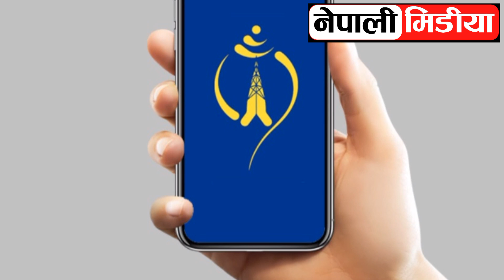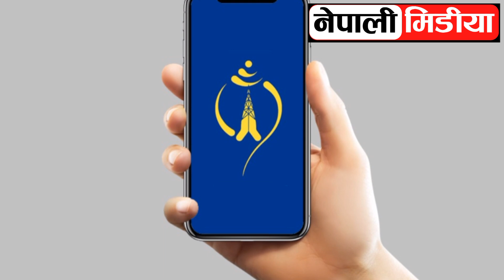Harpal khabar tv 🔴 nepali news | aaja ka mukhya samachar,nepali samachar live